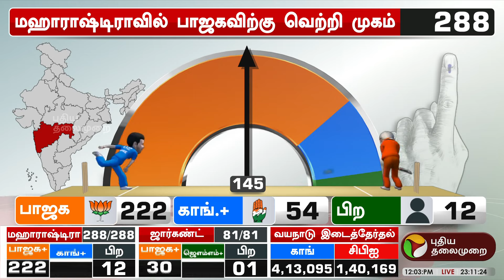BREAKING: மஹாராஷ்டிராவில் முன்னிலை - பாஜகவினர் கொண்டாட்டம் | BJP